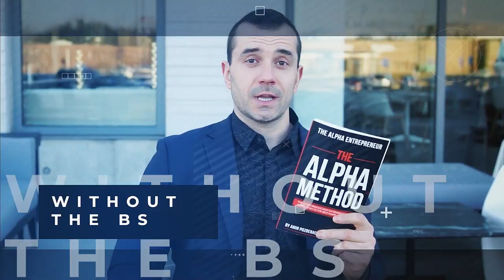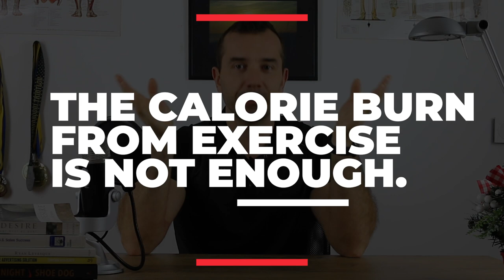Should you do H.I.I.T. for weight loss 🔥🔥| High-Intensity Interval Training to lose weight !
[FREE TRAINING] 3 Simple Steps I Used To Transform over 1150 entrepreneurs

Join My Facebook Group Of Successful Entrepreneurs Looking To Build Million Dollar Bodies